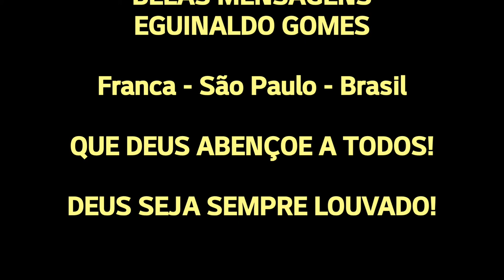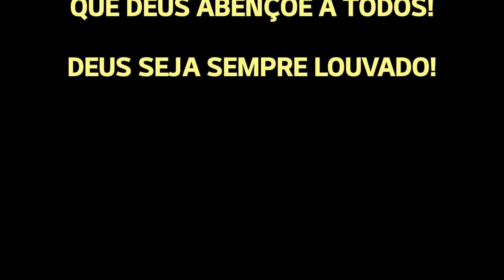MERECES A FELICIDADE! - MENSAGEM DE FÉ E ESPERANÇA - BELAS MENSAGENS